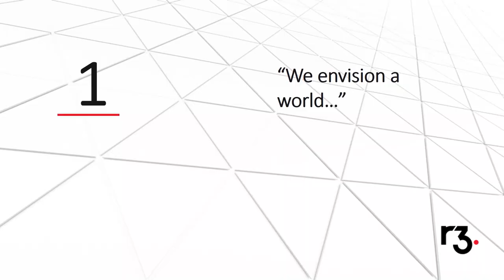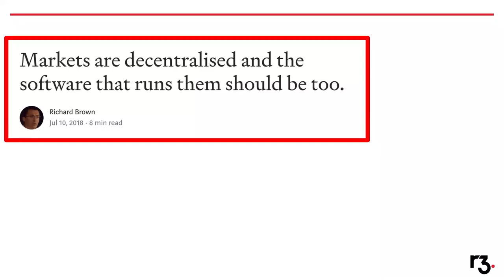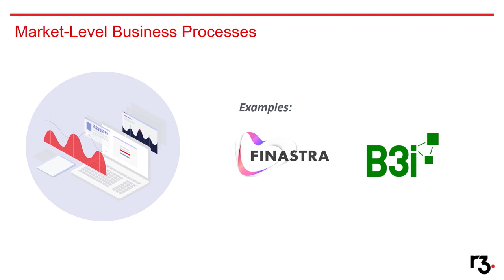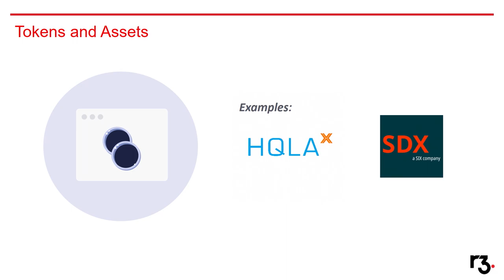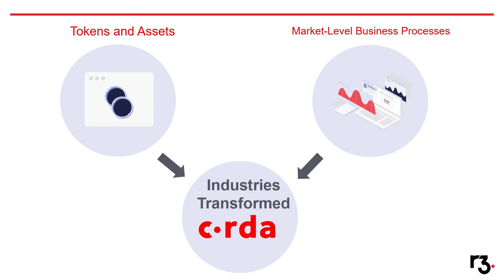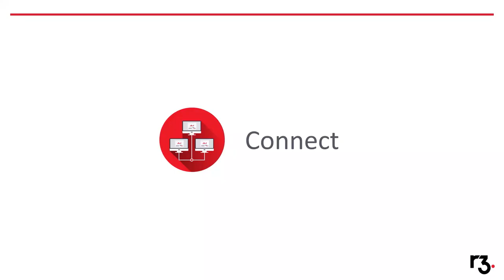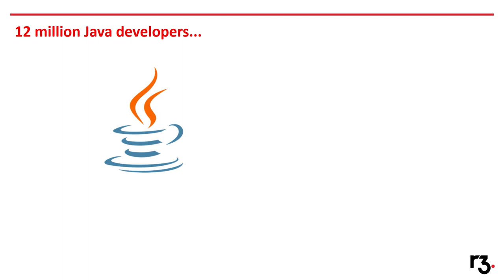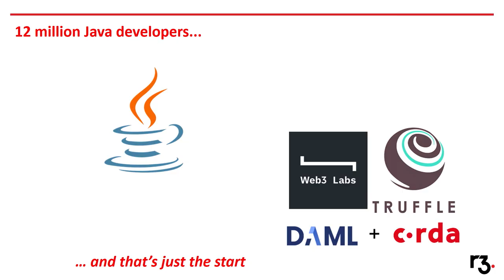Richard Gendal Brown CTO R3 Closing DevDay | CordaCon 2019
From CordaCon 2019